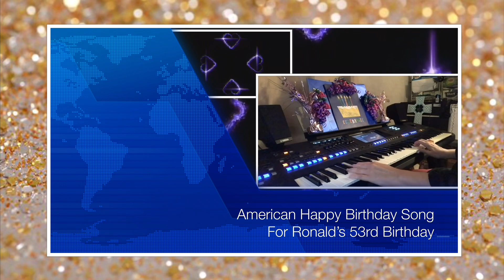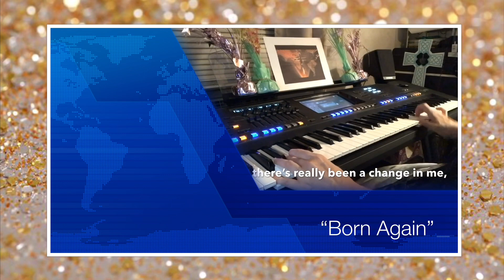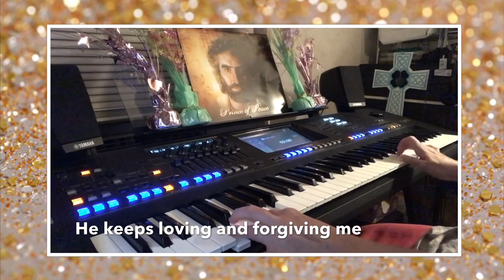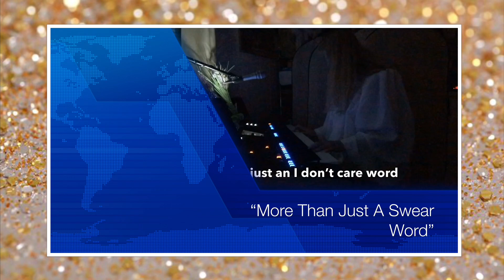Studio 7, Ringing In The New Year 2019. Rev. Elaine Recaps And Plays “Auld Lang Syne” Party Style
Lyrics to “Auld Lang Syne”

And auld lang syne!

Chorus - For auld lang syne, my dear,
For auld lang syne.
We'll take a cup o' kindness yet,